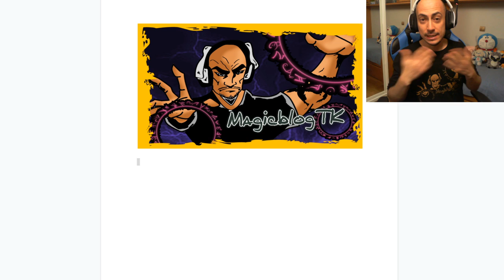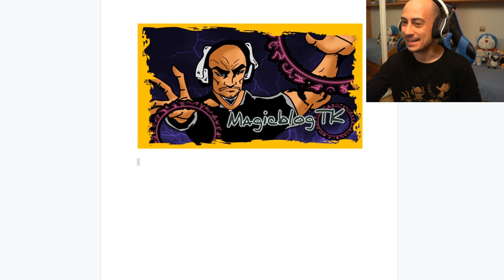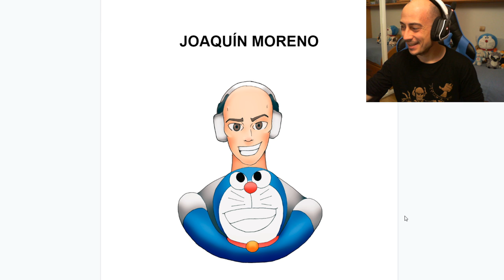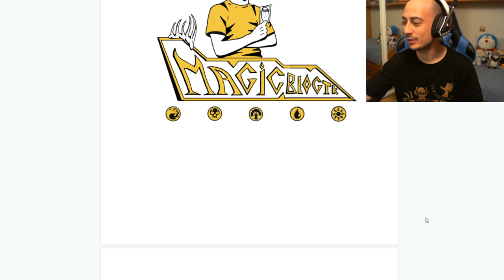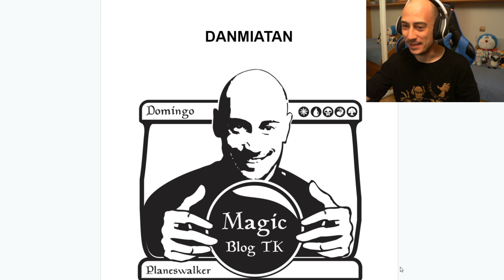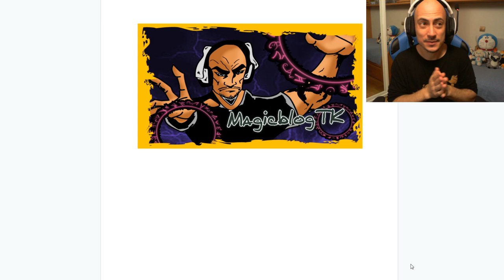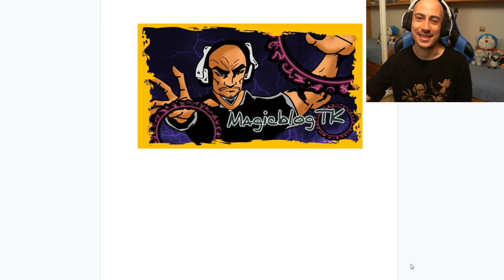Ganadores del concurso de los 10.000 subs. ¡¡VOTAD!!